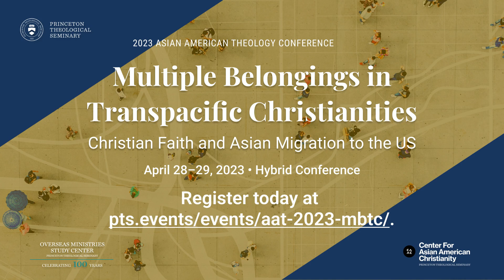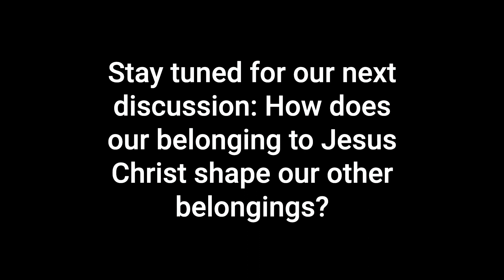Why Should Asian American Faith Leaders Care about Transpacific Migration?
Dr. David Chao, Director of the Center for Asian American Christianity and Dr. Easten Law, Assistant Director for Academic Programs of the Overseas Ministries Study Center discuss the question "Why should Asian American Christians and faith leaders care about transpacific migration?" Register for the 2023 Asian American Theology Conference